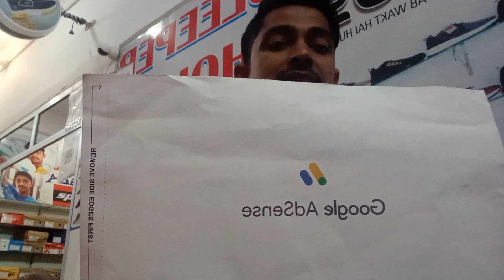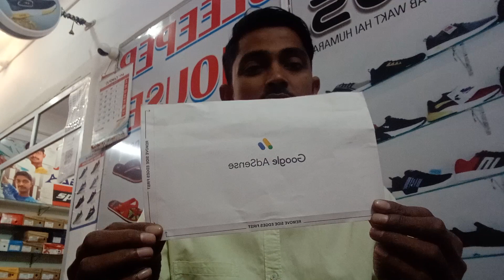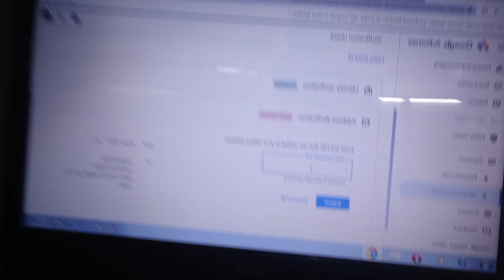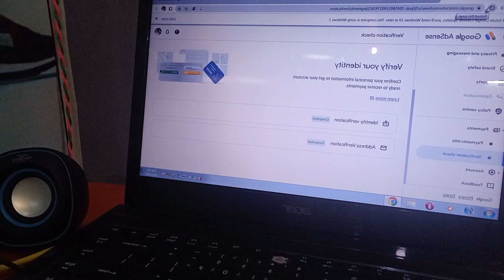क्या आप भी YouTube channel से पैसे कमाना चाहते हैं। आखिर मेरा google adsense pin आ गया।।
keywords:- kya hai YouTube channel monetize ka sahi tarika
kab Tak aata hai googal adsense pin